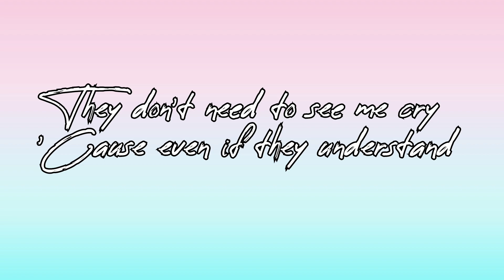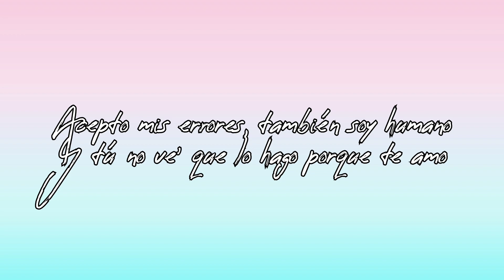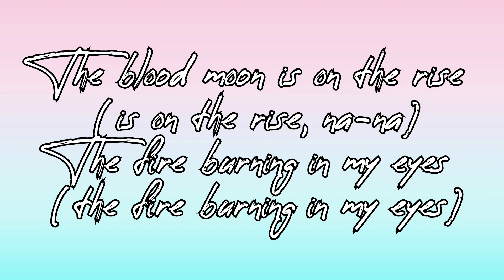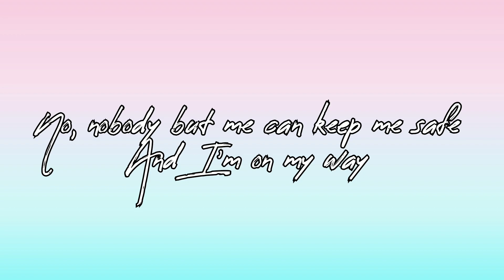one my way cover by ask songs only lyrics video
one my way song  lyrics video

cover by ask songs lyrics video

my new songs

song is on the way